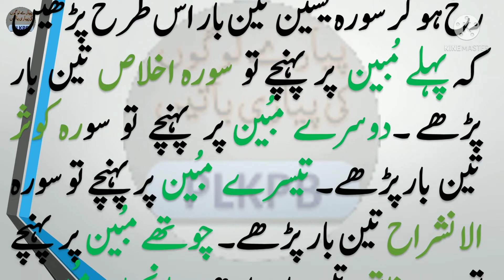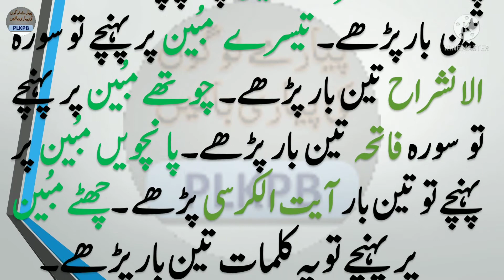Sorah Yaseen ka Talsami Amal|سورہ یسین کا طلسمی عمل